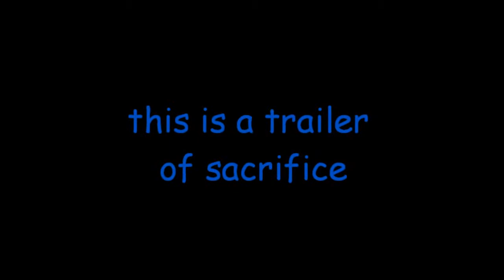sacrifice montage trailer (sf)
iwilly619 stalker 5829 and estafsi this is only a trailer
rate,comment,like,sub